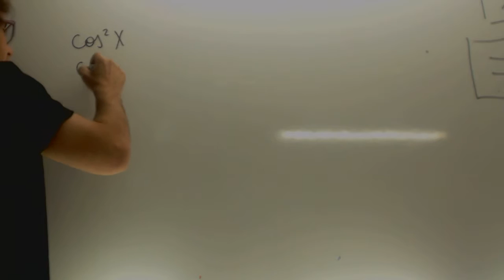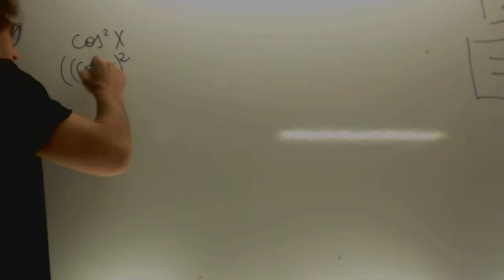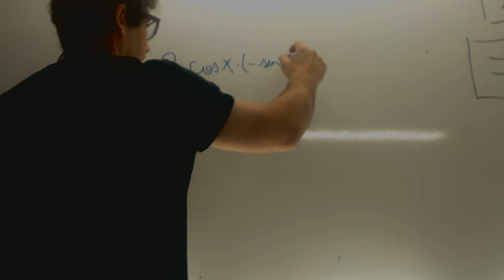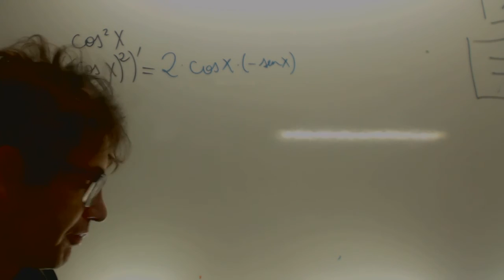La derivada de la vergüenza Matematicas Selectividad Academia Usero Estepona